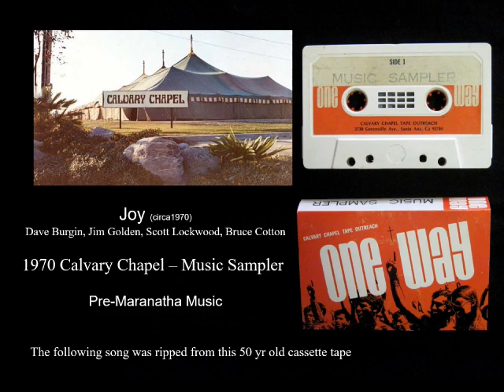What Kind of Man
A song from the music group Joy. I heard them sing this song at Calvary Chapel while I was home on leave in 1969.